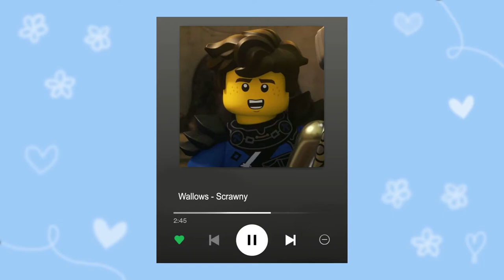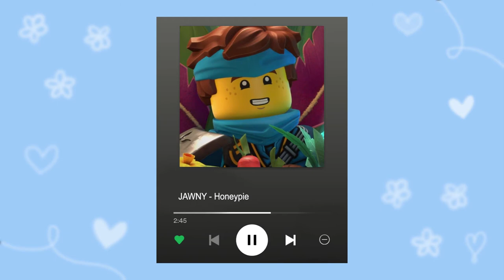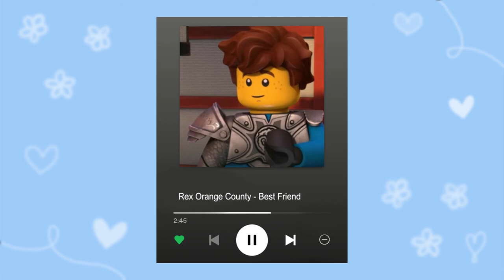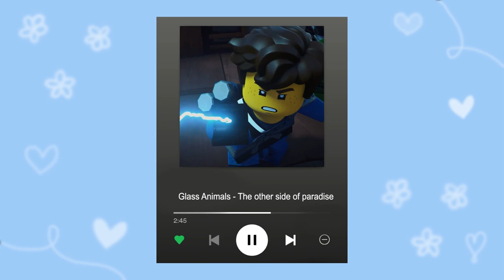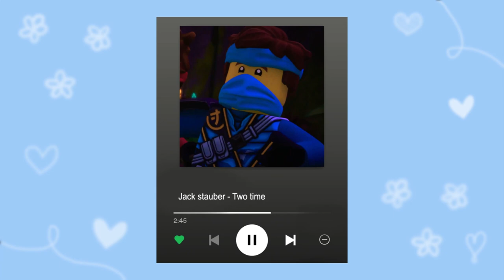Having picnic by the pond with Jay ▸ Jay playlist